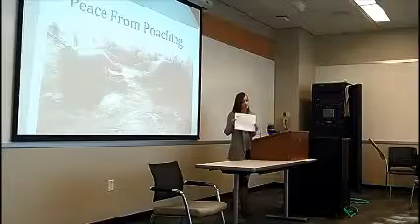53442 Brittany Buetner